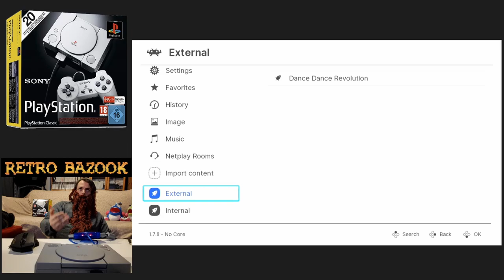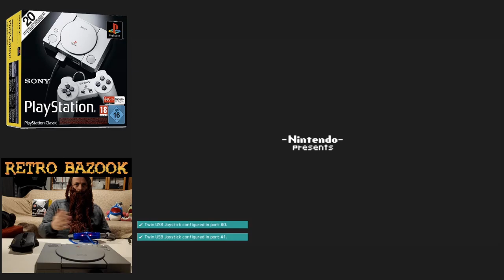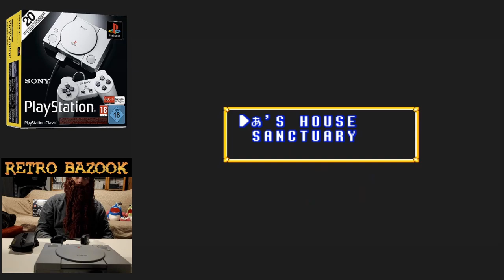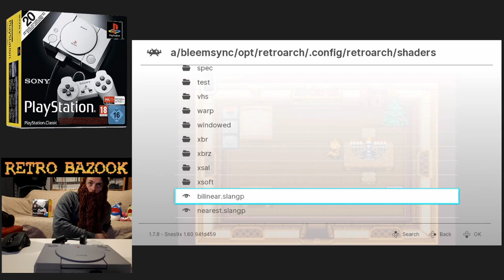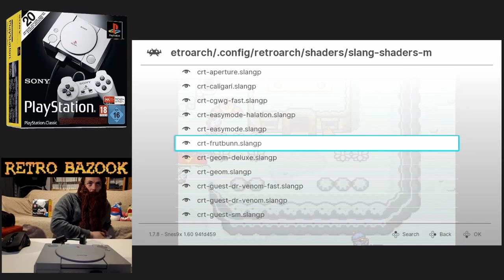Mon verdict sur la Playstation Classic !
Version d'origine VS version améliorée

Acheté récemment, je tenais à montrer les possibilités de cette "console-émulateur" mini.
Console décriée, bradée à un tiers de son prix d'origine, n'y a-t-il rien à tirer de cette console au rabé ?
Je vous en parle dans cette vidéo et vous montre toutes les modifications possibles.

1) Formater sa clé USB en FAT32 et la nommer SONY
2) Dé-zipper l'archive de BleemSync à la racine
3) Brancher la clé sur le port n°2 de la console mini et allumer la console. Attendre la fin du backup
4) Copier le dossier backup sur le DD puis rajouter le Custom Kernel sur la clé
5) Faire les mises à jour liées au Custom Kernel
6) Rajouter vos nouveau jeux (aux formats .cue et .bin) dans le dossier transfer à créer à la racine de la clé

Pour les autres émulateurs :
- Rajouter les "cores" des émulateurs que vous souhaitez ajouter à RetroArch (par exemple SNES9X pour jouer à la Super Nintendo) dans /bleemsync/opt/retroarch/.config/retroarch/cores/

Pour rajouter des "shaders" à RetroArch :
- Copier des "shaders" au format .slang dans /bleemsync/opt/retroarch/.config/retroarch/shaders/